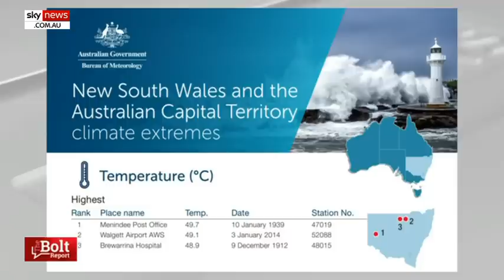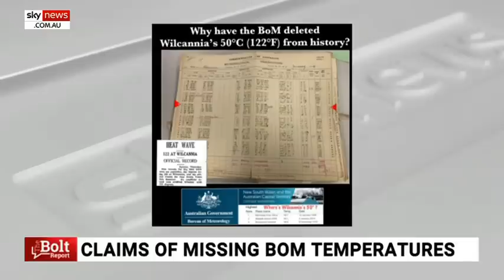BOM temperature records for NSW 'completely and utterly false': Craig Kelly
The Bureau of Meteorology is publishing information concerning temperature records in NSW which is “completely and utterly false” according to Liberal MP Craig Kelly.

His comment referred to a brochure released by the Bureau of Meteorology which stated the hottest temperature recorded in NSW was 49.7 degrees celsius.

Mr Kelly said “the Bureau put out a press release on the third of January 2013, where they stated that NSW hottest ever temperature was 50 degrees celsius up in Wilcannia in 1939".

Instead of removing the incorrect information, “they are giving us some excuse that 'oh it’s not digitised data’ which simply means they haven’t got round to putting that record in some kind of computer format”.

“It’s just not good enough that the Bureau puts out these glossy brochures and hides the past,” he told Sky News host Andrew Bolt.

Mr Kelly said he had discovered four missing temperatures, exceeding the 49.7 degree record set out by the Bureau of Meteorology.

Image: Getty